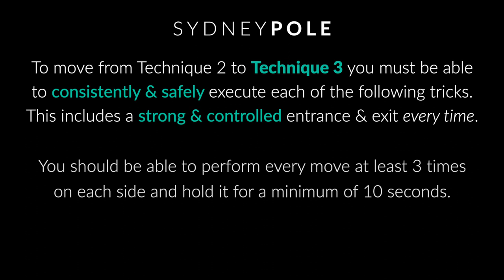TECHNIQUE 3 - POLE LEVEL PREREQUISITES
From Pole Foundations to Technique Level 8, we've got you covered!

Throughout each 10-week term of Pole Tech you'll learn a wide variety of tricks, grips, spins and flows (from the floor to the ceiling!)

It is so important to have a strong technical foundation so that as your library of skills continues to grow, you stay safe. There are certain milestone moves that are necessary for further progression, as you will be building upon your prior knowledge as you move through each level.

These videos demonstrate the pole tricks you need to nail and the standard you need to achieve to successfully and safely move up to the next level.